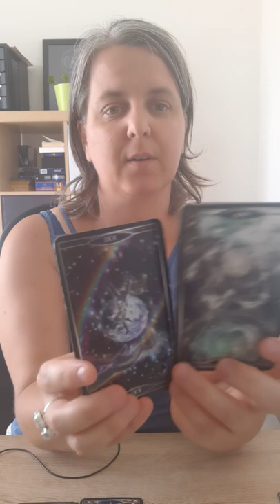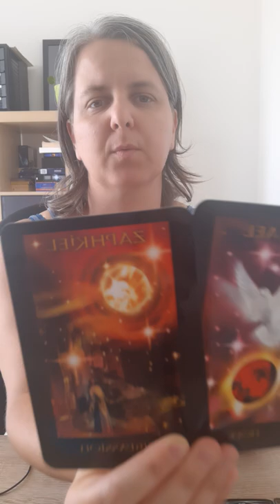READING ✨TWEELINGVLAMMEN in scheiding mét communicatie (hoeft niet consistent te zijn) (deel 2)